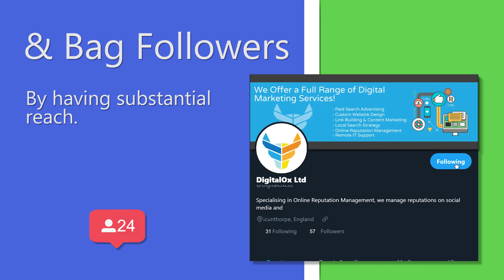Product/Service Explainer Example | DigitalOx Ltd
These videos are designed to explain your product/service in the most concise way possible. Effectively communicate your new product/service through appealing animations and visuals. A short product/service explainer video can be just what you need to grab the attention of potential customer boosting potential leads and sales.